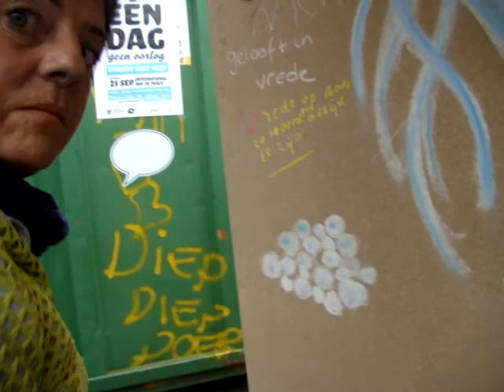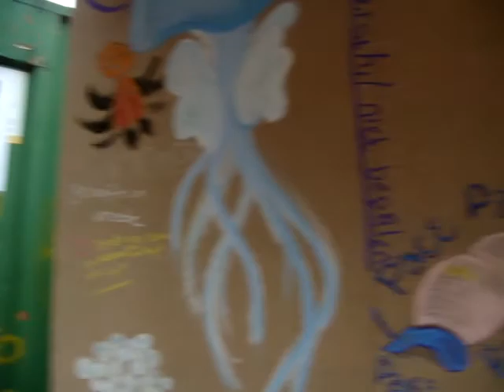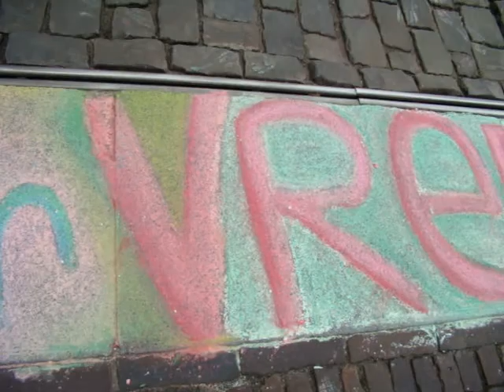Krijten voor Vrede ism Vrede van Utrecht 2011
Iedereen kon z'n 'krijtje' bijdragen voor vrede op 21 september 2011.
Krijten voor Vrede hadden een plezierige samenwerking met Vrede van Utrecht.
Volgend jaar gaan we verder met een onderwijsprogramma, participatieproject en een knallend festival waar alles van het jaar samenkomt.